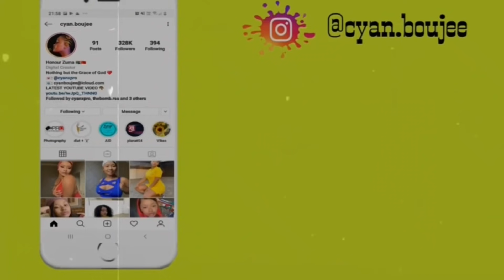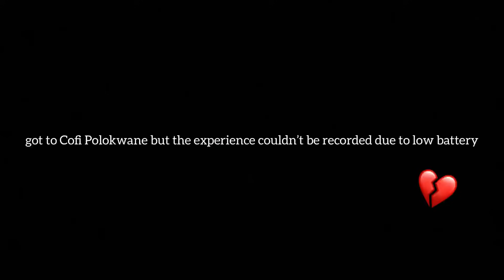VLOG | first time hosting in a different province 🍾